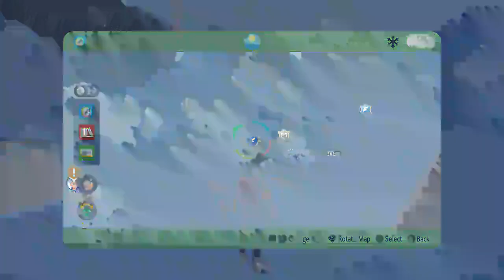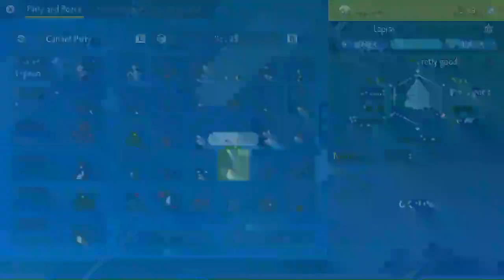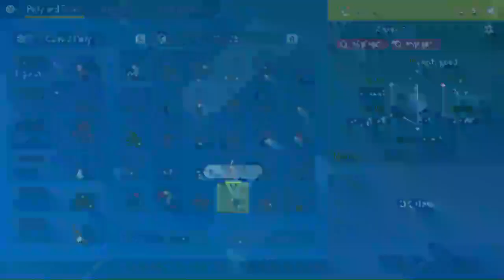Pokemon Scarlet Indigo Disk Battling The BB Elite Four Part 2!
In this video I finish the BB Elite Four Challenge I face off against Amarys and Drayton.